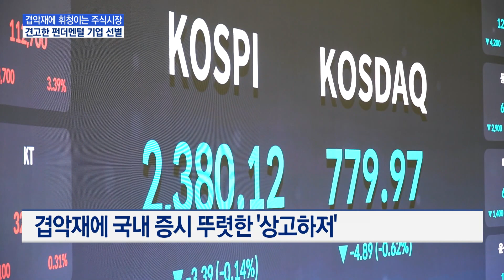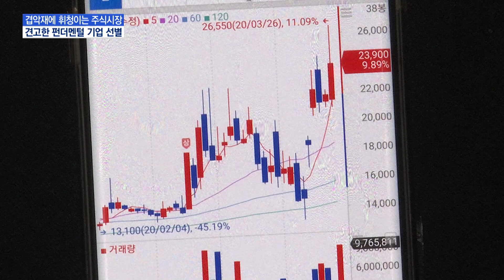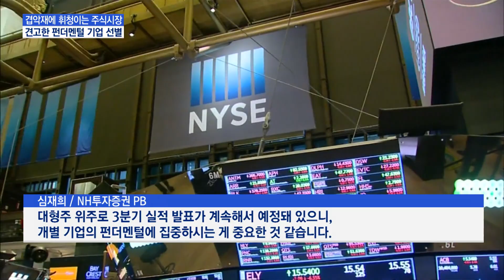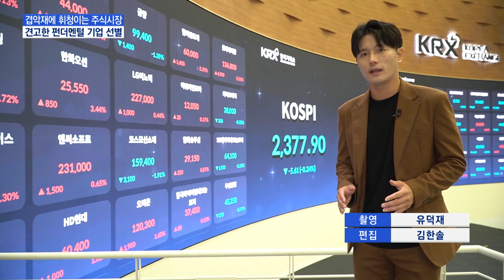[위기를 이기는 연말 투자전략] ②"불확실한 시장, 펀더멘털 우수 기업 주목" / 머니투데이방송 (뉴스)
10/25 MTN 핫라인 5

연이은 악재가 국내 주식시장을 짓누르고 있지만 '진흙 속 진주'를 찾고자 하는 투자자들의 움직임도 분주합니다. 전문가들은 견고한 펀더멘털을 갖춘 기업에 주목할 것을 권고하고 있습니다. 하반기 증시를 진단하고 투자 전략을 모색하는 '연말 투자전략' 두번째 순서, 남궁영진 기자가 취재했습니다